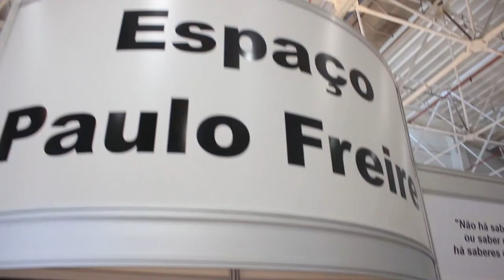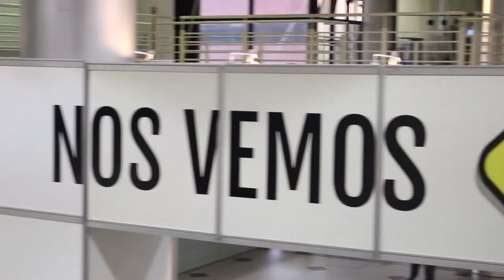Gabinete Digital participa do FISL14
O Gabinete Digital e sua equipe técnica palestrou e participou do FISL14, maior evento de software livre da América Latina.